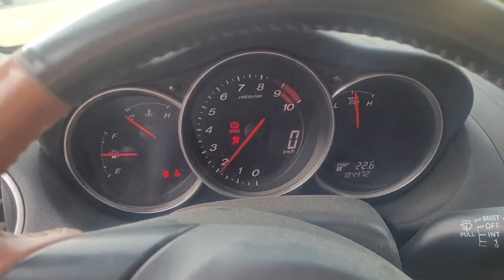RX8 at IRSA!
BC Rallycross Championship 2023!